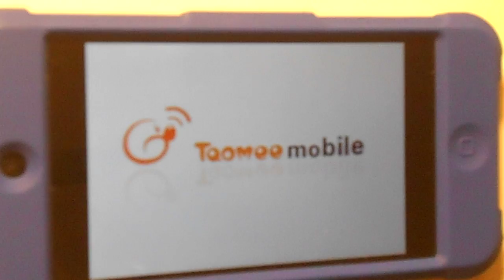Mole Kart 2 Evolution Gameplay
Mole Kart 2 Evolution Game Play. A race on the 1st track. Enjoy the soundtrack.